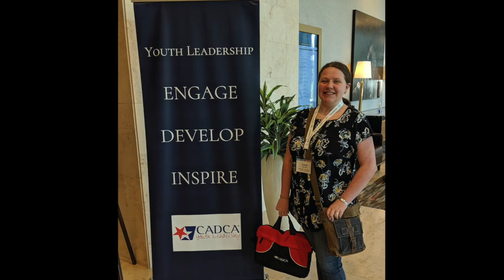Senior Spotlight - Claire Allen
Each day, we are featuring one of our high school seniors in our “Senior Spotlight.” We hope that you will celebrate these talented students with us! Today's Senior Spotlight is on Claire Allen.